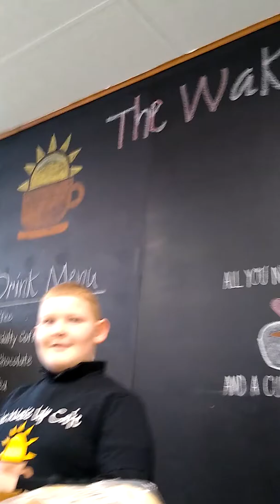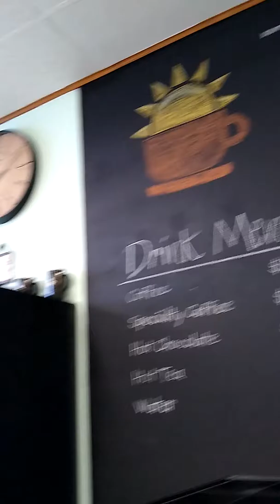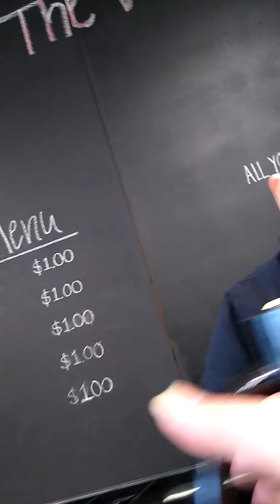November 16, 2019